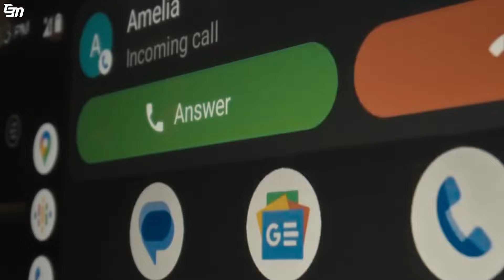Infiniti QX80 2025: A Fusão Impecável de Luxo e Poder Automotivo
O Infiniti QX80 2025 redefine luxo automotivo com seu design imponente, interior sofisticado e desempenho emocionante. Com um novo motor twin-turbo V6 de 3.5 litros, oferece 450 cavalos de potência e 515 lb-pé de torque, garantindo uma experiência de condução excepcional. O interior apresenta entretenimento de última geração, conectividade integrada do Google e materiais de alta qualidade. Este SUV é uma declaração de estilo, luxo e inovação, representando a excelência automotiva da Infiniti.